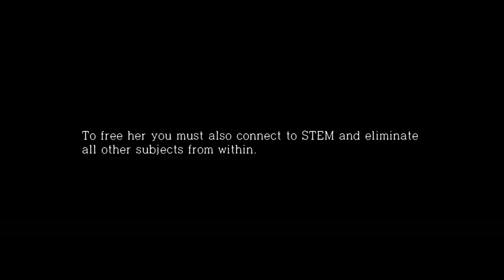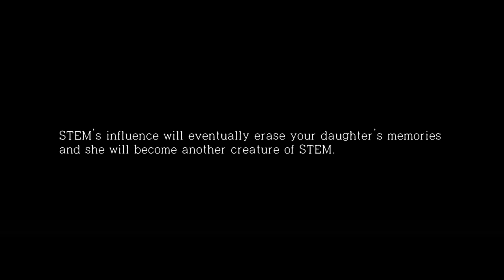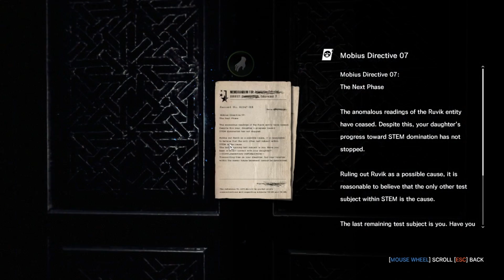Evil Within The Executioner DLC Full Walkthrough Gameplay LongPlay Complete Game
Uploading All Boss Fights Video